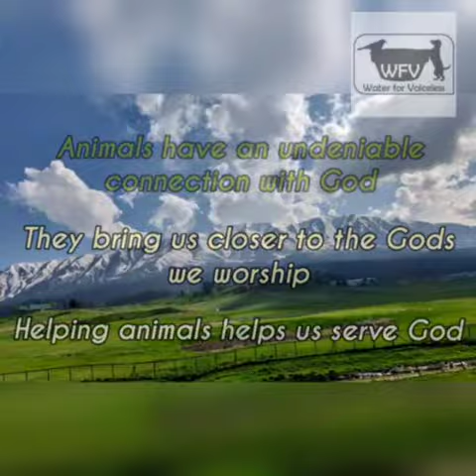29 July 2022